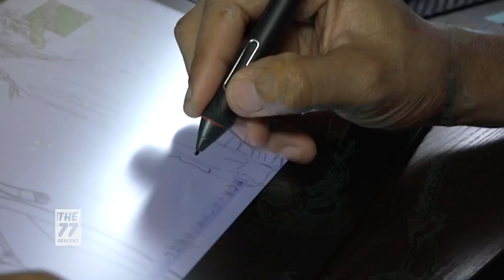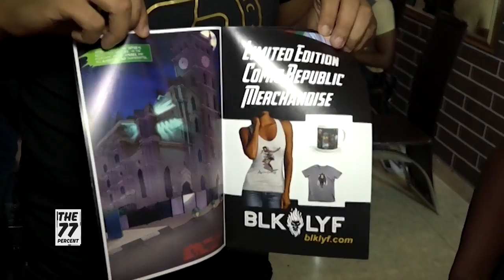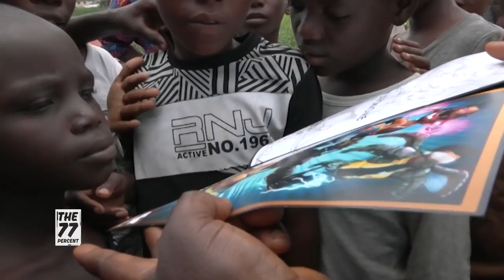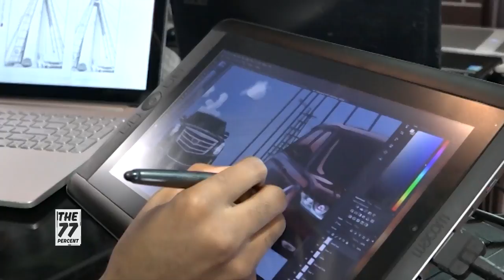African superheroes — Jide Martin in Lagos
Guardian Prime, Powerboy and Commander Jade are just a few of the African comic books showcasing superheroes defeating evil and saving the city. Superheroes have their origins in the semi-divine heroes of myth and legend. In this episode we meet Jide Martin, the man behind the established first comic company in Nigeria, The Comic Republic.